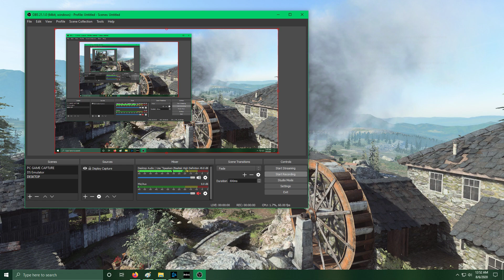SCAR ELITE 30-2 FFA W against Bots